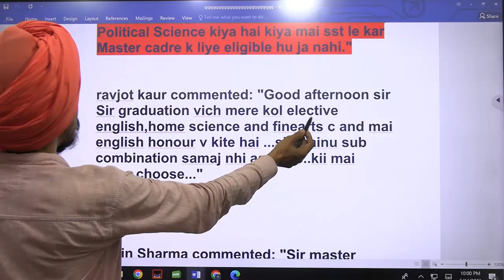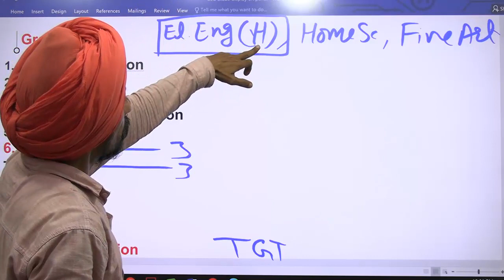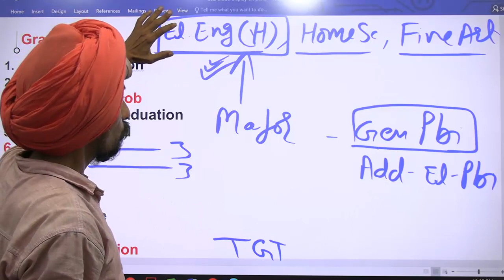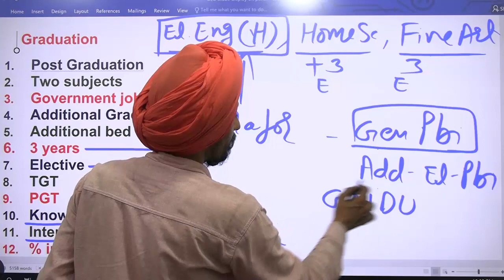English honor, home science Fine Arts l l Punjab B.Ed. Admission 2023 l Tirath l Learn to Actualize